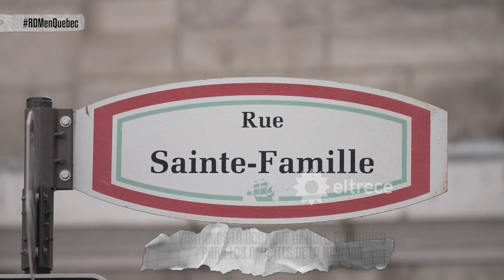¡EL PALACIO DE PAPÁ NOEL! Una boutique especializada en la Navidad sorprendió a Fede Bal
Momento emitido el domingo 26 de mayo de 2024 en Resto del Mundo.